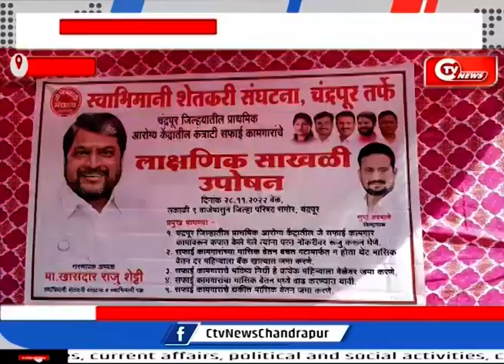सफाई कामगारो कि मांगो को लेकर स्वाभीमानी शेतकरी संघटना का अनशन